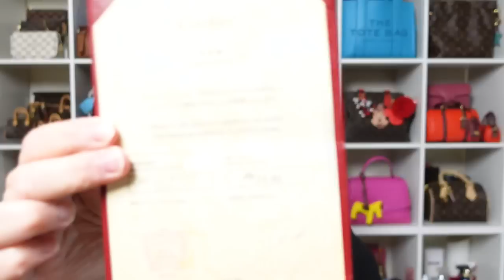CARTIER, AGAIN & COACH OUTLET BAG!!!!!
Reveal of my new Cartier piece and The Coach Outlet Andy bag!

Gold and Chalk Large Andy
Large Black Andy bag
Large Gold and faded Blush Andy
Small All black Andy bag
Small Blush Andy CLEARANCE
Small Chalk and Good Andy CUTE

Noke Air Force 1’s ‘07

Fendi BTW
Fendi BTW
Fendi CHEAP BTW
Fendi BTW

0:00 Intro
0:12 Chit chat
0:55 Bag of the Day
1:39 SOTD
2:29 Edit Winnie
3:45 getting into the Coach outlet bag
4:55 Showing the bag
7:57 Autumn Spin
8:16 back into this bag
10:26 Cartier part
12:11 Cartier REVEAL
12:54 Sizing
14:30 Cartier pricing and seller
15:52 Upcoming and thank you
16:39 Bill is mad story
18:27 Lean in

Green BOX CUTTER

I’m currently selling in my collection:

**MCM Vanity case crossbody white multicolor asking $445 or best offer

** Golden Goose Sneakers ladies size 39 $375 or best offer, with dustbag and box

**MCM Tiny Powder Pink backpack $295

** Coach Mini Lily Embroidery Bag $275

If you purchase a bag or item from me, I will use Paypal and shipping and insurance could be additional

Ikea Shelves
USE MY TEDDY BLAKE LINK TO SCORE A BEAUTIFUL LUX BAG ON SALE!!

Contact WeiWei Rubenstein through FB messaging if you need any items from the Coach store!
Dior Addict Stellar Shine lip I'm wearing